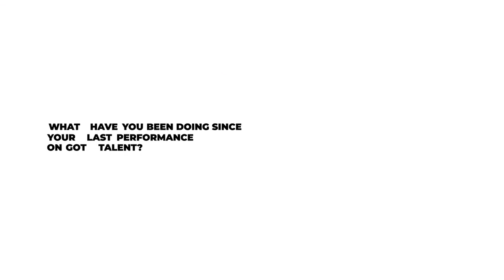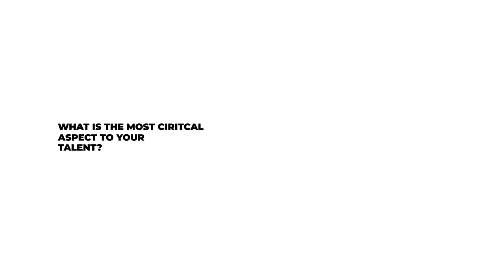All Stars react to their FIRST auditions AGT All Stars 2023